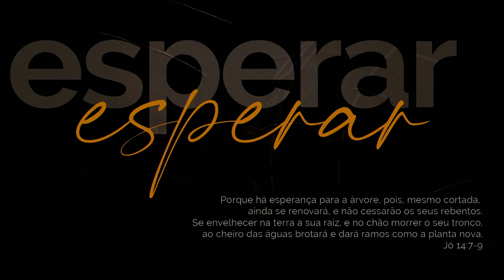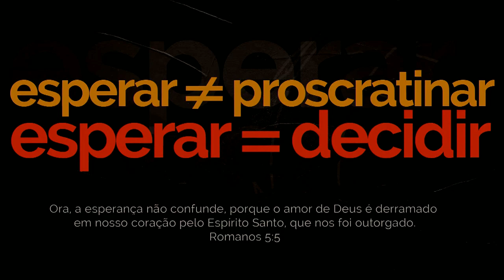Esperar - Hora do Mestre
Esperar
Hora do Mestre

Hora do Mestre com Bispo Betão falando sobre a Esperar

IGREJA SEM PLACA
- Consagre sua oferta: PIX 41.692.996/0001-20